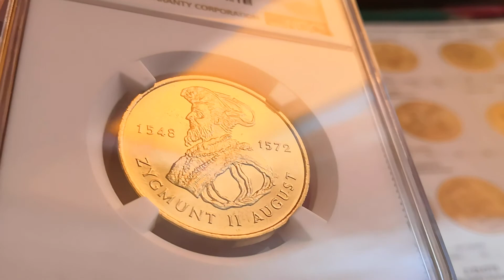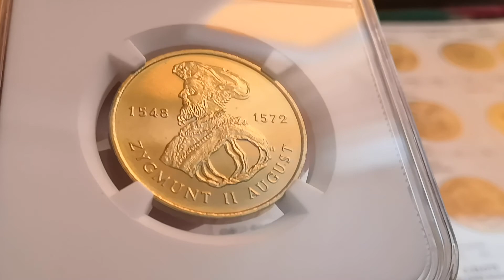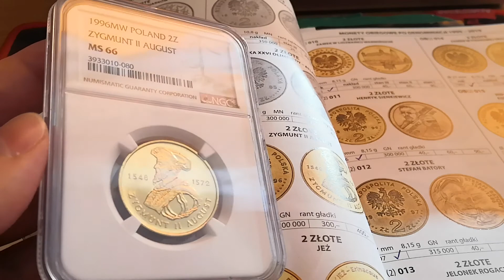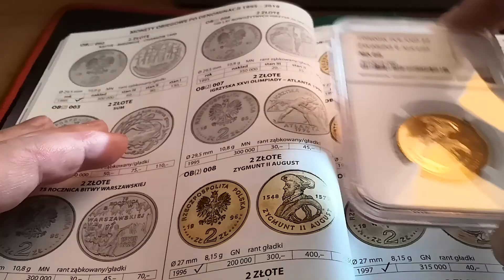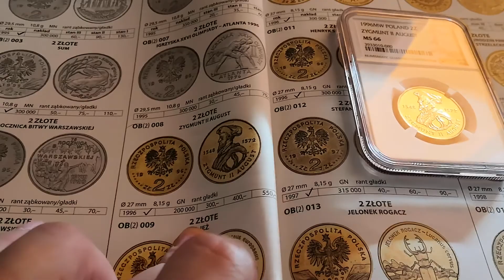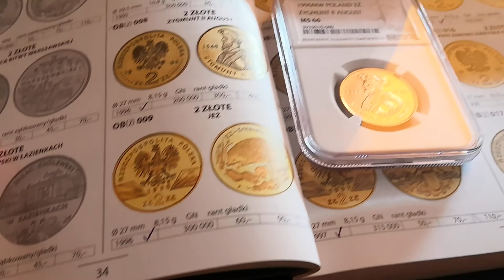Zygmunt II August - 2 zł 1996